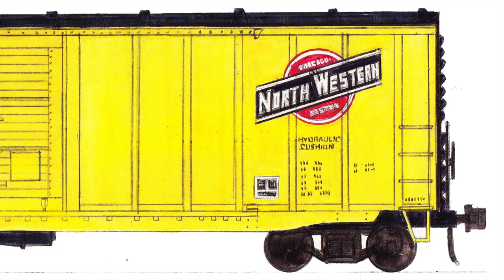"Count On C&NW" Music Video by Andy Fletcher Illinois Iowa Railroads Chicago & North Western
"Count On C&NW" is a song I wrote to pay tribute to the role that Chicago & North Western played connecting Union Pacific at Omaha with Chicago.  Thank you to my friend Kevin Ramquist for his photos of C&NW SD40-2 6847 and C&NW RSD5 1689 at @IRM.
The music video for "Count on C&NW" features my artwork of C&NW and railroads it interchanged with.